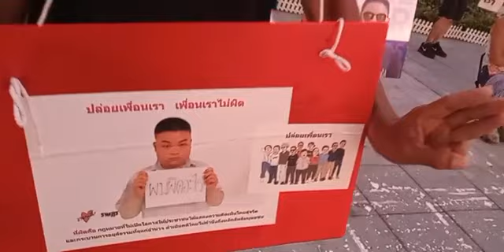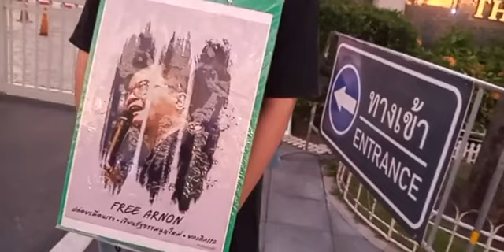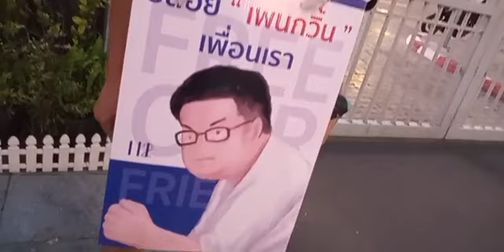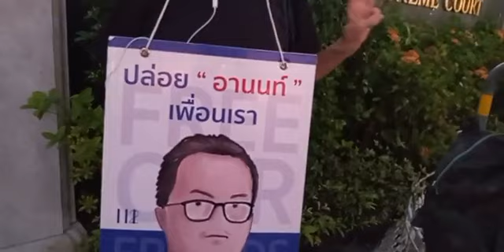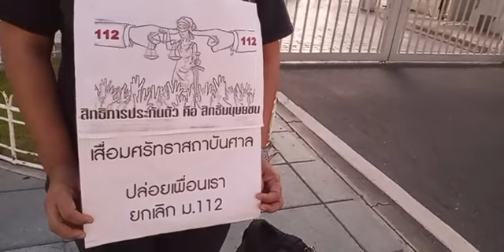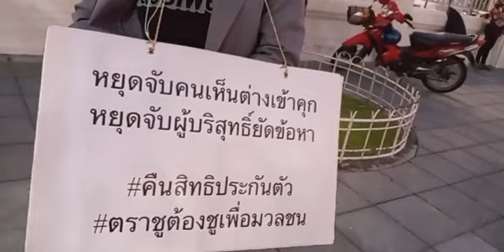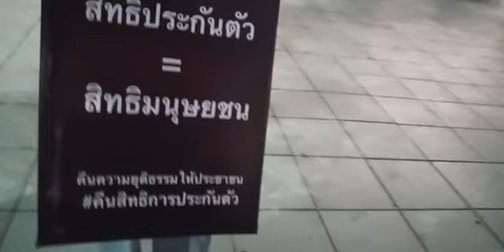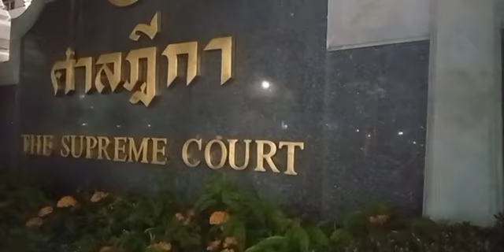( ต่อ ) ทนายอู๊ด พ่อ#ไผ่ดาวดิน บารมี พันธ์ศักดิ์ ยืนหยุดขัง ปล่อยเพื่อนเรา หน้าศาลฎีกา